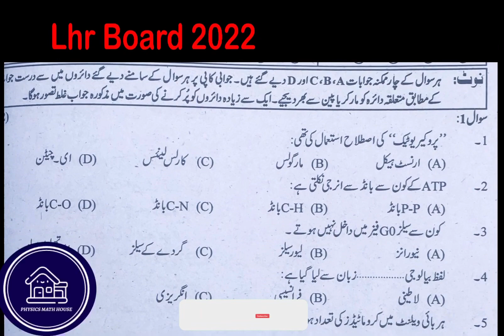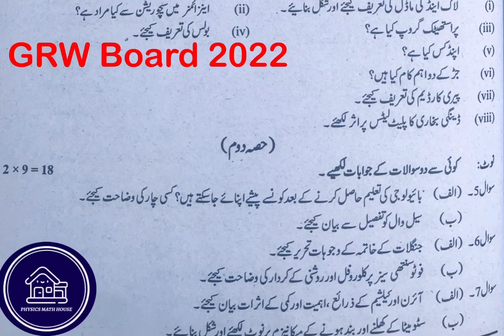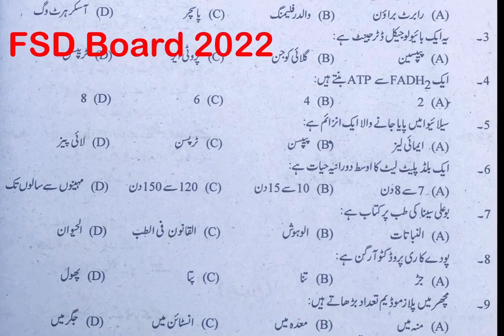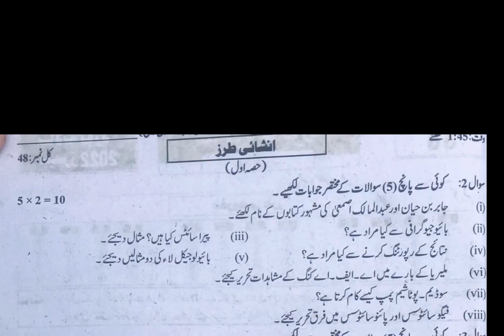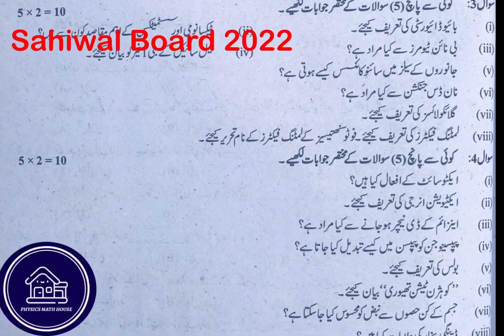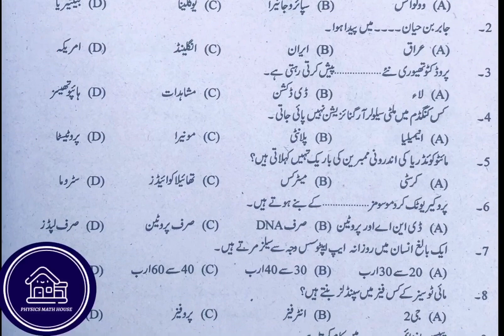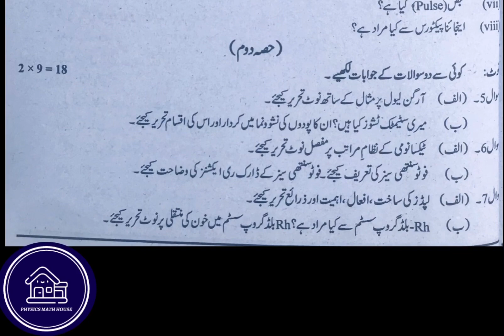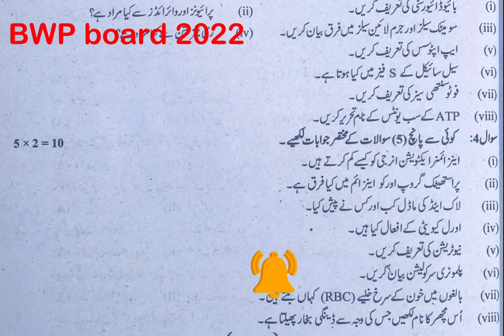Past papers Bio matric 9th all boards||Biology 9th past papers 2022 all boards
For 9th class past papers 2022 all punjab boards go to the link:

For physics past papers go to

For chemistry past papers

For physics past papers all boards

For 9th physics past papers all boards

For math past papers all boards go to

Math 9th last year papers all boards||9th math last year papers 2022 all boards||9th math pastpapers